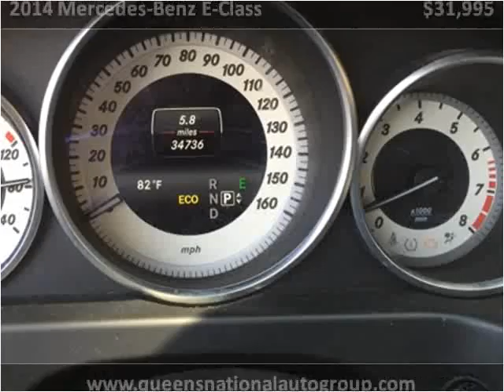2014 Mercedes-Benz E-Class Used Cars Woodside NY